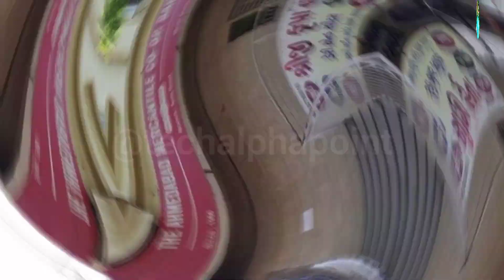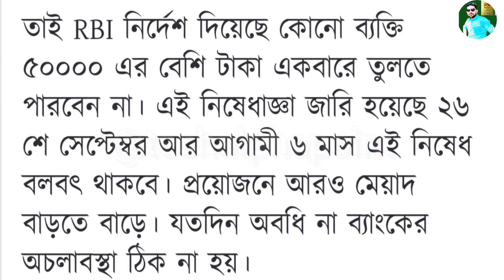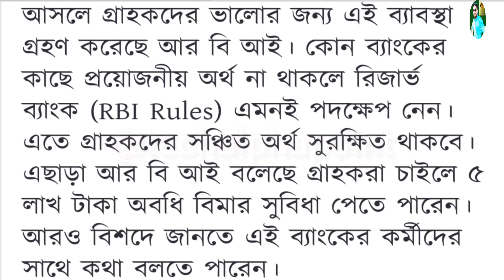এই ব্যাঙ্কের গ্রাহকদের মাথায় হাত 🧐| RBI এর কড়া শাস্তির মুখে পড়লো এই ব্যাঙ্ক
Hello friends.

QUIRES SOLVED...

1) Tech alpha point
2) bangla
3) rbi
4) banking update
5) bank news bangla
6) today bank live
7) RBI rules 2023